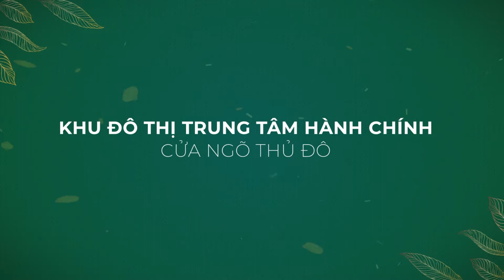Mở bán Calyx Residence Dự án 319 Uy Nỗ Đông Anh Bộ Quốc Phòng Hà Nội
Calyx Residence Dự án 319 Uy Nỗ Đông Anh Bộ Quốc Phòng Hà Nội là tổ hợp dự án bất động sản cao cấp với quy mô 85.747m2 nằm trên mặt đường Cổ Loa, huyện Đông Anh, Hà Nội. Dự án được phát triển bởi chủ đầu tư 319 với các sản phẩm nhà thấp tầng như liền kề, biệt thự, shophouse, chung cư.

Sau khi ra mắt, Calyx Residence sẽ cho ra mắt 224 lô thấp tầng và 466 căn hộ chung cư để đáp ứng nhu cầu mua nhà để ở, đầu tư của cư dân khu vực cũng như xung quanh.

Phối cảnh tổng thể của dự án shophouse, liền kề Calyx Residence.

“SOI TIẾN ĐỘ” THI CÔNG HIỆN TẠI CỦA CALYX RESIDENCE.
Hiện tại dự án Calyx Residence đã xây dựng xong hạ tầng và nhiều lô liền kề, shophouse. Với tốc độ thi công hiện tại chủ đầu tư 319 sẽ nhanh chóng mang đến cho khách hàng môi trường sống, khu đô thị đẳng cấp hàng đầu.

Calyx Residence có tiến độ rất nhanh.

Các lô liền kề Calyx Residence và không gian xanh đang dần hình thành.

Trục đường chính tại dự án liền kề, shophouse Calyx Residence.

Rất nhiều công nhân tập trung làm hàng ngày tại Calyx Residence.

THÔNG TIN TỔNG QUAN DỰ ÁN CALYX RESIDENCE | 319 ĐÔNG ANH.
Tên chính thức của dự án là Calyx Residence. Theo tiếng Latinh đây có nghĩa là đài hoa với ý tưởng từ thành Cổ Loa vững chắc và bền vững theo thời gian. Theo đó, chủ đầu tư mong muốn mang đến cho cư dân tổ ấm hạnh phúc, ngập tràn tiếng cười, niềm vui, giá trị sống trường tồn.

Chủ đầu tư dự án: Tổng công ty 319.
Vị trí của dự án:  Đường Cổ Loa, Đông Anh, Hà Nội.
Tên thương mại của dự án: Calyx Residence.
Tổng diện tích dự án: 85.747m2.
Mật độ xây dựng: 52,51% với tấp tầng – 45% với cao tầng.
Liền kề, shophouse: 224 lô.
Căn hộ chung cư: 466 căn hộ.
Tiện ích dự án:
2 tòa TTTM, văn phòng 9 tầng.
Nhà trẻ diện tích: 28.324m2.
Không gian cây xanh, hạ tầng: 14.373m2.
Giao thông: 8.876m2.
Diện tích để xe: 19.504m2.
Pháp lý:  Lâu dài.
Giá bán: Đang cập nhật.

Tổng thể Calyx Residence về đêm.

VỊ TRÍ VÀNG KHÔNG THỂ ĐẸP HƠN CỦA CALYX RESIDENCE | 319 UY NỖ.
Dự án liền kề, shophouse Calyx Residence sở hữu vị trí đắc địa ngay trung tâm của huyện Đông Anh là trục đường mặt tiền Cổ Loa kết nối dễ dàng đến các khu vực lân cận thông qua các tuyến đường lớn.

– Trục đường Cổ Loa ( 25m ) kết nối khu trung tâm Đông Anh với Cổ Loa.
– Trục đường Cao Lỗ ( 32m ) là trục chính của trung tâm huyện Đông Anh.
– Trục đường Nhật Tân – Nội Bài ( 23m ) kết nối Hà Nội với sân bay Nội Bài.
– Cao tốc Thăng Long – Nội Bài ( 80m – 100m ).
– Quốc lộ 5 ( 68m ) nối Hải Phòng với thủ đô Hà Nội.
– Đường quốc lộ 3 ( 40m ) kết nối giao thông Hà Nội với các tỉnh phía Bắc.

Vị trí “siêu đỉnh” của Calyx Residence Đông Anh.

Xung quanh Calyx Residence Uy Nỗ là các khu dịch vụ, vui chơi, hành chính, bệnh viện trung tâm của huyện Đông Anh như là chợ Tó, bến xe buýt, sân vận động Đông Anh, bệnh viện đa khoa Đông Anh, trường THPT Liên Hà, Cổ Loa, Đông Anh, UBND huyện Đông Anh, Cung Văn Hóa Đông Anh..

Phân lô, thiết kế Calyx Residence 319 Đông Anh.

TIỆN ÍCH ĐẲNG CẤP TẠI CALYX RESIDENCE.
Các tiện ích tại Calyx Residence đều là các tiện ích sống cao cấp để phục vụ toàn diện nhu cầu sống, sinh hoạt của cư dân khu đô thị, mang đến không gian sống trong lành, thoáng đãng với dân trí cao.

Các trục đường đan xen nhau tuyệt đẹp tại dự án Calyx Residence.

Không gian xanh tại Calyx Residence.

– Công viên nội khu diện tích 1,5ha.
– Đường dạo bộ với các loài hòa được trồng xung quanh theo mùa.
– Ghế đá, khu đi bộ, nghỉ ngơi, thư giãn.
– Khu thể dục thể thao, vui chơi trẻ em.
– Tòa nhà mua sắm, trung tâm thương mại, văn phòng 9 tầng.
– Nhà trẻ 28.324m2, phòng khám.
– Khu để xe 19.504m2.
– Spa, gym, quảng trường, đài phun nước..

Không gian vui chơi tại dự án biệt thự, shophouse, liền kề Calyx Residence.

Quảng trường cảnh quan tại Calyx Residence.

Ngoài ra còn tiện ích ngoại khu vui chơi, thư giãn, học tập tuyệt vời xung quanh Calyx Residence Đông Anh nhờ vị trí trung tâm của khu vực.

THIẾT KẾ SHOPHOUSE, LIỀN KỀ CALYX RESIDENCE | 319 UY NỖ ĐÔNG ANH.
Các lô shophouse, liền kề Calyx Residence được thiết kế hợp lý. Bao quanh dự án dọc theo các trục đường là shophouse để tiện vừa ở vừa kinh doanh, bên trong nội khu dự án là khu nhà liền kề để mang đến không gian sống tốt nhất cho cư dân.

Phối cảnh khu shophouse Calyx Residence.

Các lô thấp tầng tại Calyx Residence được hoàn thiện mặt ngoài và để thô bên trong để khách hàng có thể tùy ý thiết kế theo đúng sở thích cũng như tài chính của bản thân.

Dự án Calyx Residence 319 Uy Nỗ Đông Anh Bộ Quốc Phòng Hà Nội